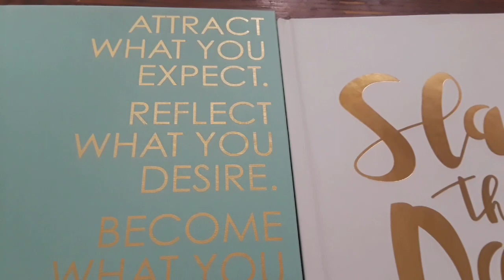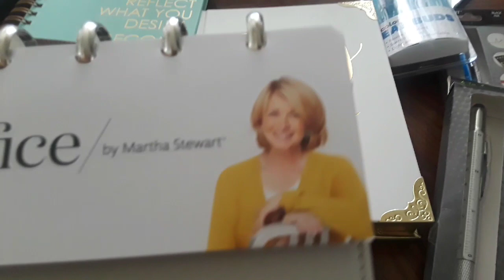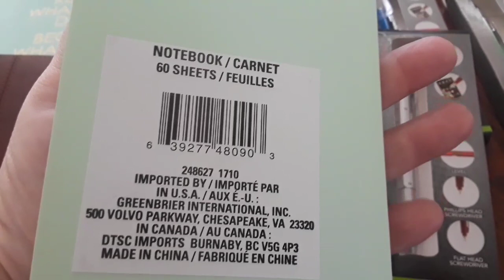COMPRAS DE CLASE PARA LA OFICINA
compras para la oficina en casa
(TJ MAXX / HOME GOODS / LA 99 / DOLLAR TREE /ROSS / STAPLES /LA SEGUNDA /  )
Agradesco, leo y disfruto mucho tus comentario! Gracias por tu apoyo y sobretodo tu amistad! Recuerda ser Saludable, Feliz y Organizada! Besos y muchas Bendiciones! Bienvenidos! Soy una ama de casa, esposa, madre, enfermera registrada y una mujer emprendedora! Aqui comparto como organizo mi vida en el proceso de tener varios canales, organizar mi casa, mi negocio y mi vida! Este es un canal feliz y espero que vuelvas pronto para inspiracion! Espero te vayas motivado/motivada para decorar tu hogar y ser feliz! Conectate conmigo en mis canales de Ingles! Really Good Liiving where you will see videos on the following topics : 1./Home Decor Hauls Glam & Luxury! Most recently I'm loving Farmhouse, Rustic Glam decor, traditional, shabby chic and Boho! I guess you could say I'm eclectic with lots of bling, lol. 2./Home Decor Tours 3./Home Decor Vignettes/Styling ideas! 4./Home Decor/Organization Vlogs! 5./Shop with me Seasonally! 6./Collaborations/Tags! Join in on my Timeless Elegance Home Decor Tag at the following link! You're officially tagged! lol. 7./ Current Lifestyle Favorites! 8./A special section where I feature my fave vids of the month of my wonderful Subbies and YT friends! 10./ Special vlogs during VEDA/VLOGUST/ VLOGTOBER & VLOGMAS & SPECIAL CHRISTMAS EDITIONS/SERIES! I welcome your comments! THANKS & REMEMBER TO BE HEALTHY, WELL, HAPPY & ORGANIZED MY FRIENDS! LOVE YA GUYS! MANY BLESSINGS IN YOUR LIFE! Thank you so much for visiting, please come back soon! I'm very goal oriented & here you will find tips on how to achieve your goals & tips on being healthy, well, happy & organized! My life motto is to be Healthy/Well/Happy & Organized! you will find my other channels are all different from one another, but still relate & integrate with each other to my life motto! 💕💕💕Really Good Planning Visit me at my planning channel for topics on Designing & planning the life, career & business that makes you happy!!! Here you will find all things related to planning. This includes planning for Life, Career, Business, Events, Holidays. It's free! You will also see how I plan for my life with checklist, Hauls with Home/Work supplies! I will also include Tours of my home as it relates to Home Office, organizational videos, and a bit of vlogs.This is where you see how I use my planners! 💕💕💕 AtHomeVlogsWithLadyPhoenix Visit this channel for Planner Tips & Home Office Hauls/Accessories!/Planning for life/ Life Skills I'm also a journal junkie! This is more of a life coaching channel to design the life, home & business you love! This is designed to motivate & inspire yourself for progress & achieving goals! 💕💕💕 RNnurse Prepper Visit my Nursing Channel where you will find tips on Health & Wellness, Diagnosis related topics, Tips for becoming a Registered Nurse, & some planing for life emergencies & more!